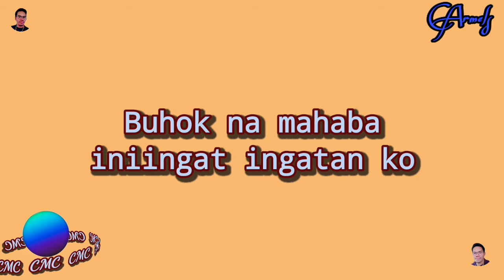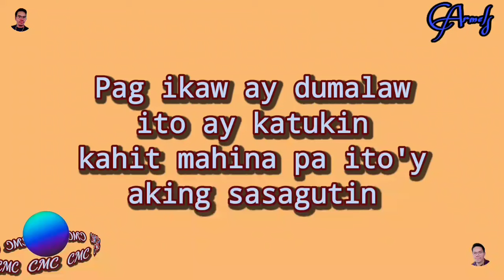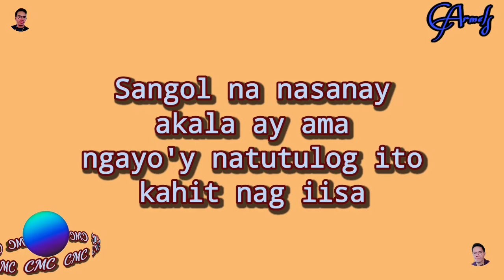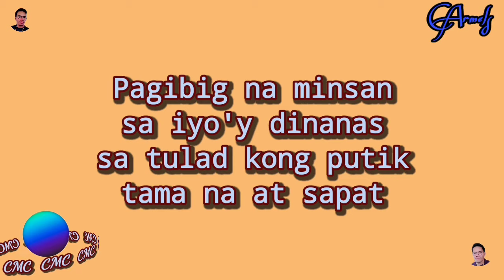'Di ako iiyak by gabriela song lyrics